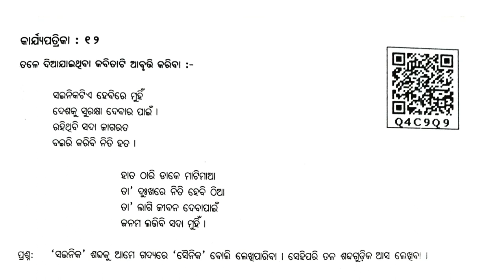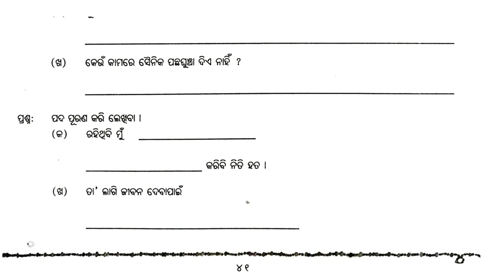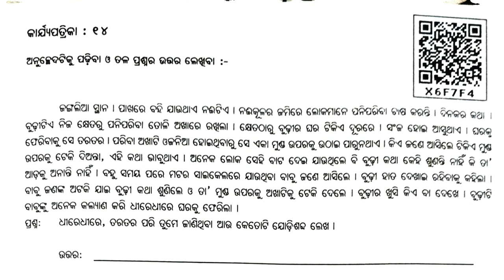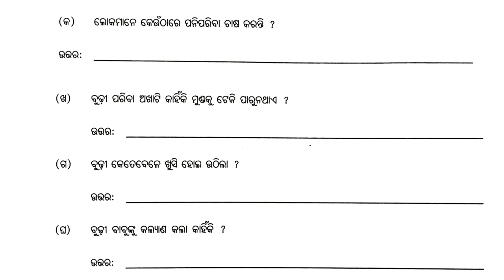Utkarsha Odia Class 9 2023-24 || ନବମ ଶ୍ରେଣୀ ଉତ୍କର୍ଷ ଓଡ଼ିଆ କାର୍ଯ୍ୟ ପତ୍ରିକା - ୧୨,୧୩ ଓ ୧୪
Utkarsha
Utkarsha odia
utkarsh odia
odia utkarsh
Odia utkarsh
Utkarsha odia 2023
Utkarsha English
utkarsh English
Utkarsha English class 9
9 class Utkarsha English
Utkarsha 23-24
Class 9 Utkarsha English